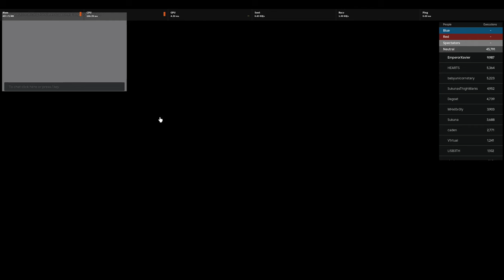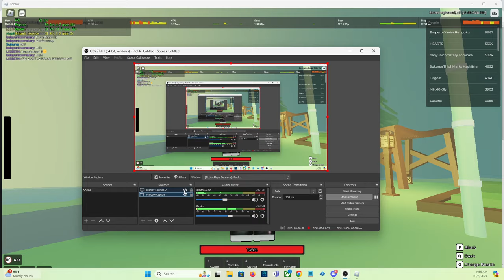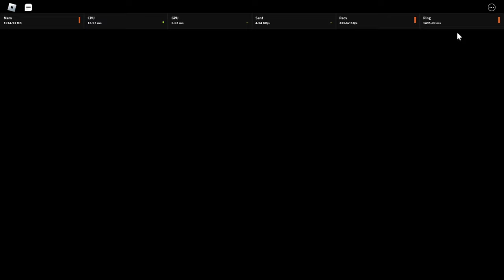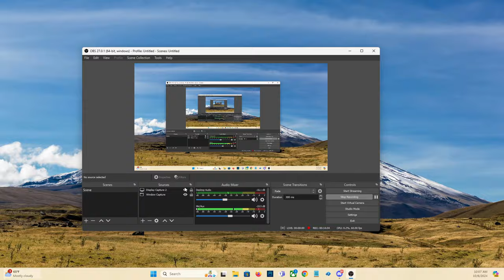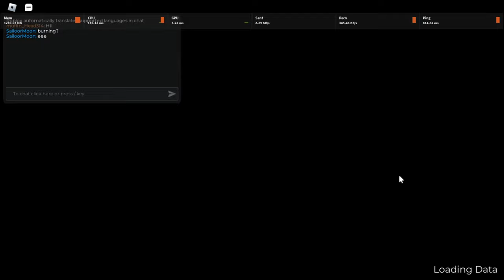WHAT HAPPENED ROGUE DEMON?